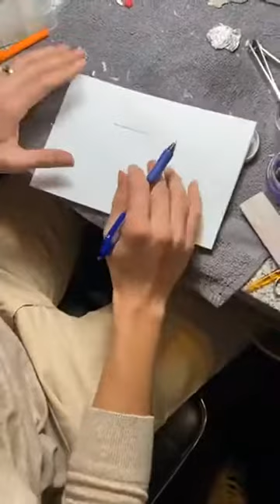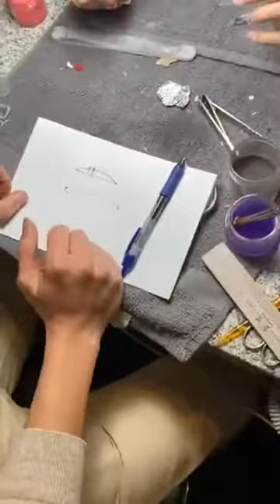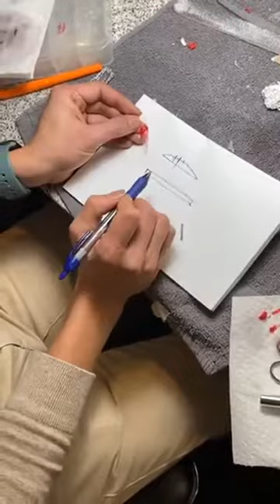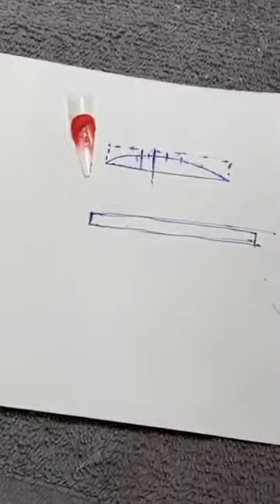Hướng dẫn cách cắt bột nhanh và đẹp nhất || Tim Nguyen